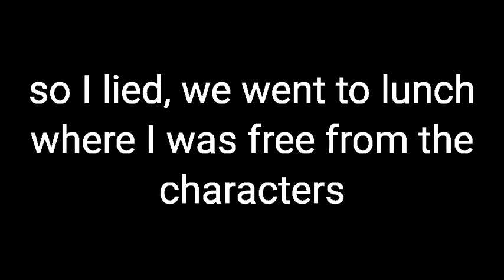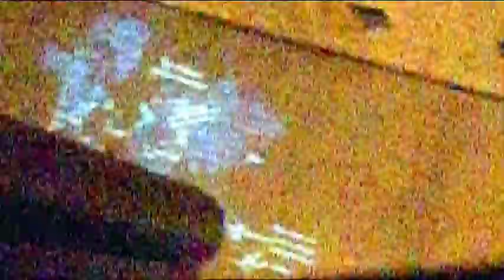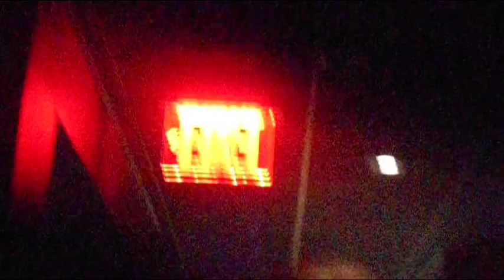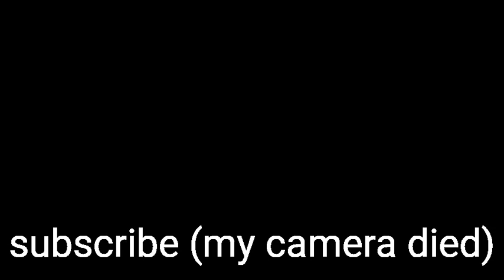New York vlog | spring 2019 | Carnegie Hall